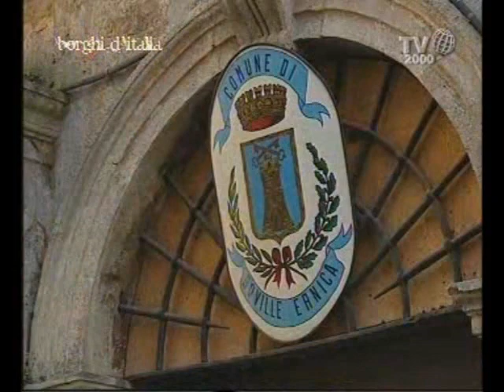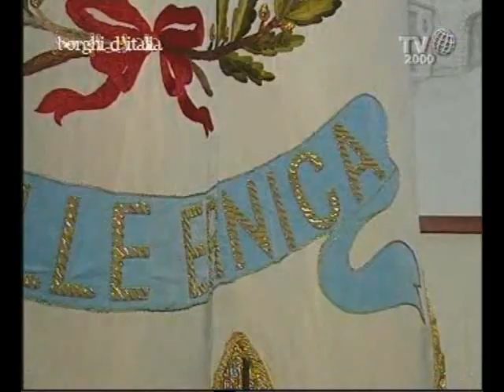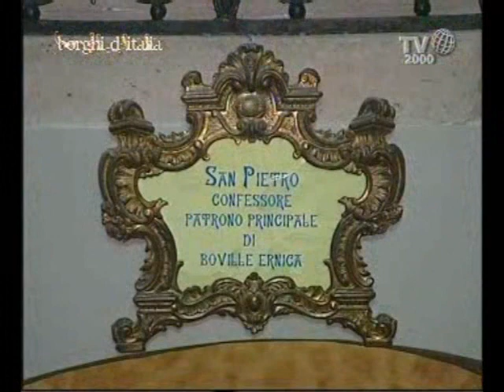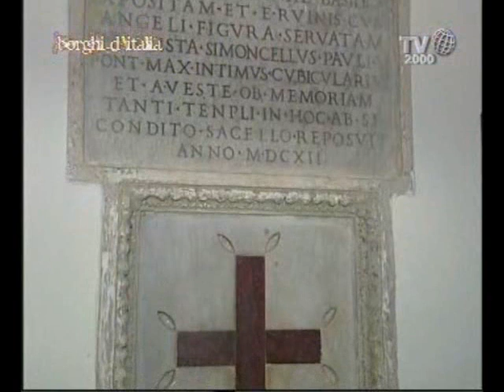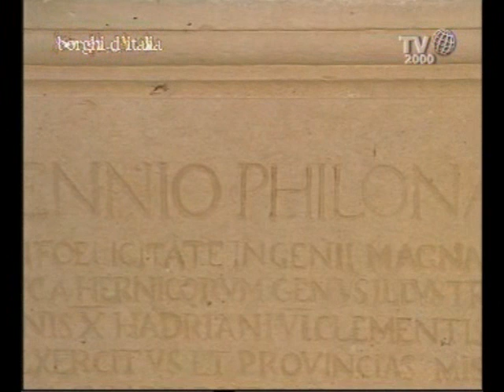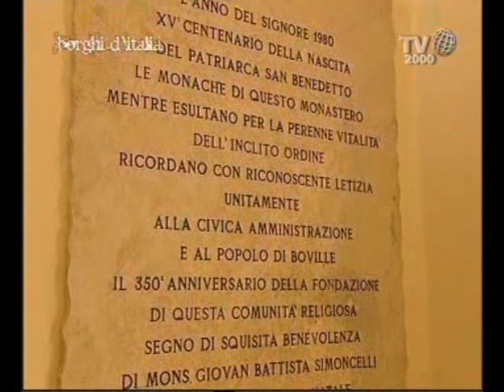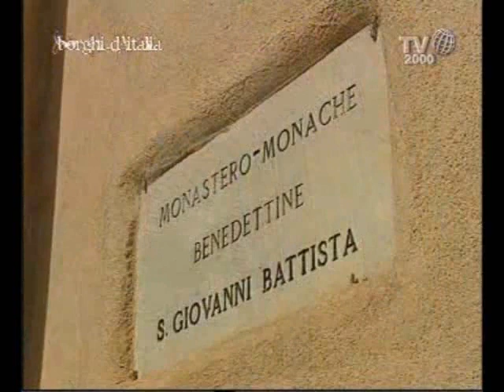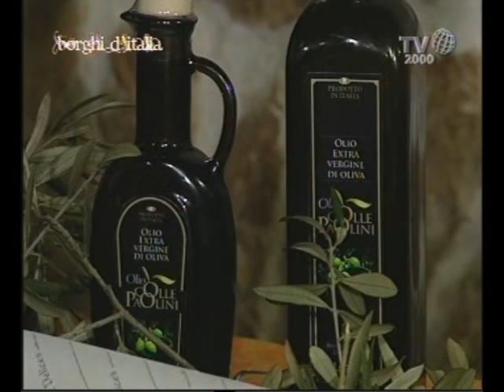Boville Ernica (FR) - Borghi d'Italia (Tv2000)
Boville Ernica è inserita nel club dei borghi più belli d'Italia. Il centro si trova all'interno dei monti ernici, nella Provincia di Frosinone, a 487 metri sul livello del mare e conta poco più di 9000 abitanti. Boville è cinta da alte e solide mura di pietra con, in bella vista, 18 torri. Si arriva all'interno del borgo antico attraverso le porte di san Francesco, san Nicola, e santa Maria da dove si possono ammirare le valli del Liri e del Sacco.